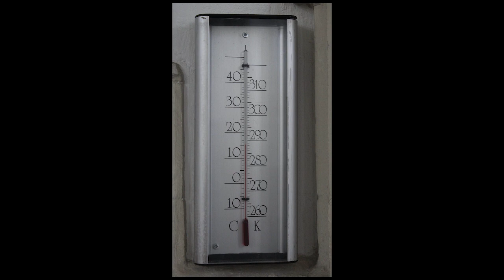Уильям Томсон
Лорд Кельвин: биография и открытия